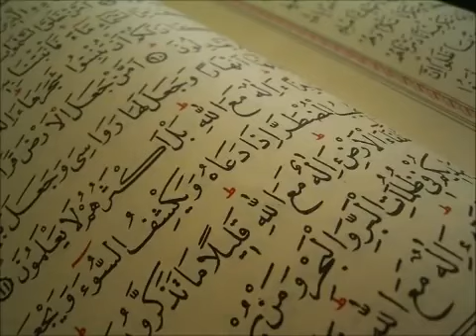سورة يونس عبد الله المطرود